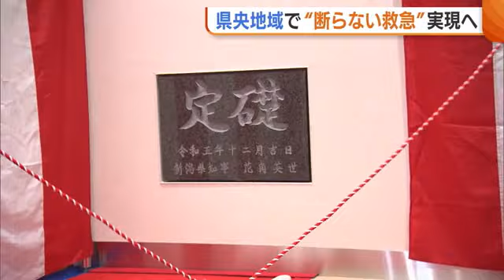「断らない救急」目指し…“県央基幹病院”が完成！年間約６０００件の救急要請受け入れへ【新潟】 (24/02/05 18:41)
新潟県の県央地域の中核となり高度医療などを担う「県央基幹病院」が完成し、竣工記念式典と内覧会が開かれました。県央基幹病院が目指すのは「断らない救急」です。

２月４日、竣工記念式典が行われた県央基幹病院。

燕労災病院と三条総合病院が再編・統合し、新たに建設されました。

院内には３１の診療科と４００の病床が備えられていて、県央地域の救急医療などの中核を担います。この病院が目指すのが…

【花角知事】
「全ての救急患者を診療する『断らない救急』、いわゆるＥＲ救急体制を整備する」

「救急車で搬送されると、こちらの救急外来に運ばれます。中に入ると、県央地域では最大規模の約１０室で救急外来に対応します」

県央地域では、これまで地域内の救急要請に対し、約２５％は対応できず、地域外へ対応をお願いしていましたが、今後は地域内の約９５％を対応できる体制が構築されます。

県央基幹病院では年間約６０００件の救急要請を受け入れ、「断らない救急」の実現を目指します。

【地域の人】
「救急車は今、三条とか長岡とか新潟に運ばれることがあるので、ここで診てもらえるとうれしいなと思う」

一方、主な診療機能などは２階以上に設置されるなど、災害拠点病院として地域を支える役割も期待されています。

【花角知事】
「地域医療をより持続的なものにして、県民の皆さんが安心して医療を受けられる環境づくりは県の大事な責任だと思っている」

【院長に就任予定　遠藤直人さん】
「ここ１カ月の間に準備を進めて、円滑に対応し、診療等を進めていきたい」

県央基幹病院は３月１日に開院します。